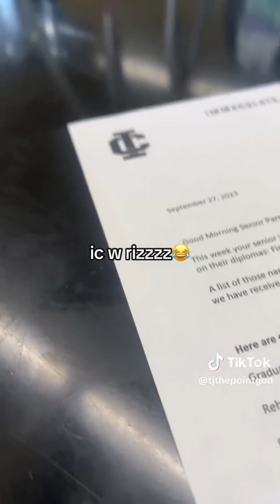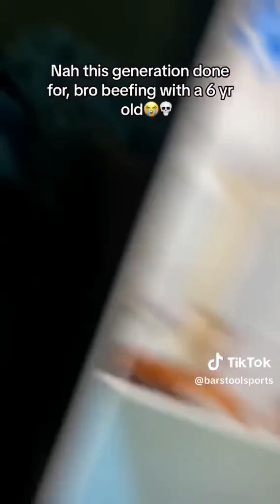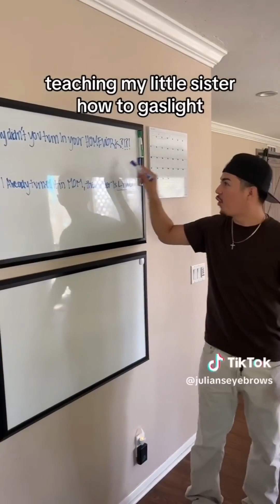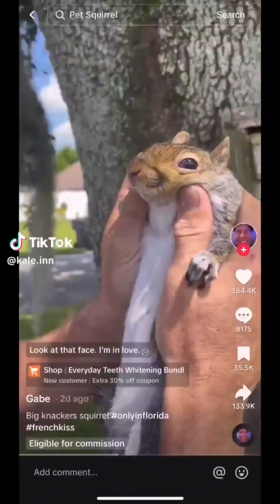Funny TikToks I found in the woods